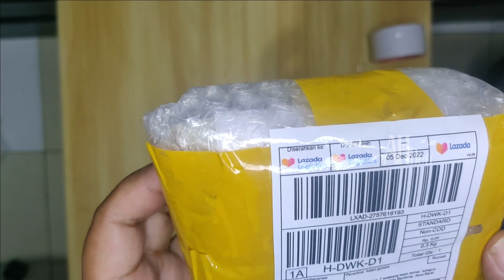UNBOXING LAMPU SEN TEMPEL LED OVAL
UNBOXING LAMPU SEN TEMPEL LED OVAL di lazada